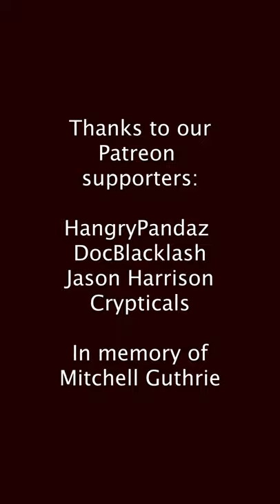SUSHI SHORTS - Curry grilled cheese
The summer before I was set to start kindergarten, my dad came home from work one day looking alarmed.
"The school is on fire!"
Someone - a student, I think - had set the kindergarten building on fire.
And I was absolutely DEVASTATED - I thought that meant I wasn't going to get to go to kindergarten, and that was just the most terrible thing my four-year-old mind could imagine.
They ended up putting the kindergarten classes in temporarity trailers for the first part of the school year, until the building was fixed up and useable again.
But we still had recess in the kindergarten playground.
The playground equipment was fine, if a little fire damaged, and I didn't mind most of it.
But for some reason, I was absolutely terrified of the tall metal slide, which had gotten just a little discolored and warped from the fire.
By the middle of the school year we were able to move back into the kindergarten building, which looked like new. But I don't think I ever got over my fear of that slide.

The full recipe (for this extremely addictive curry grilled cheese sandwich) is on my blog!

EQUIPMENT:
Camera: